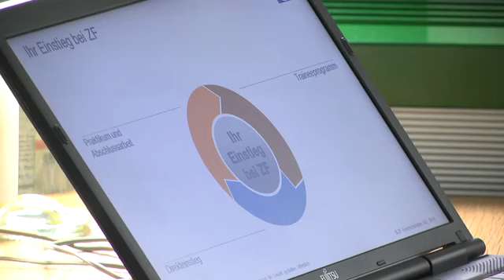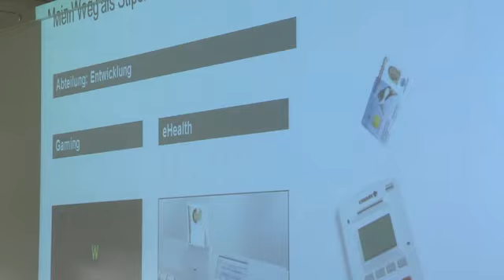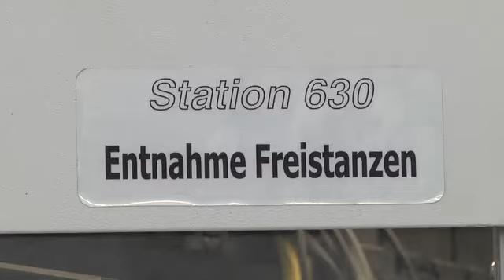Netzwerktreffen Deutschlandstipendium bei ZF Friedrichshafen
Fachlicher Austausch, Einblicke in die Abläufe des Unternehmens, Kontakte knüpfen – das Netzwerktreffen im Deutschlandstipendium zum Ende eines Förderjahres bietet hierfür den passenden Rahmen.

In diesem Jahr haben sich die Stipendiatinnen und Stipendiaten der OTH Amberg-Weiden sowie einige Förderer bei ZF Friedrichshafen in Auerbach getroffen.